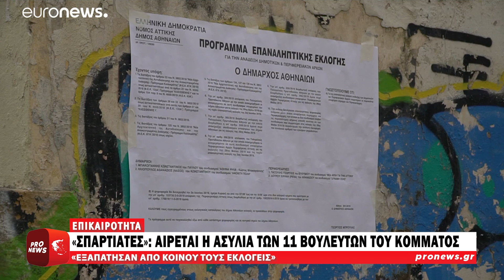Αίρεται η ασυλία των 11 βουλευτών των «Σπαρτιατών» με ομόφωνη απόφαση της ΕΚΔ